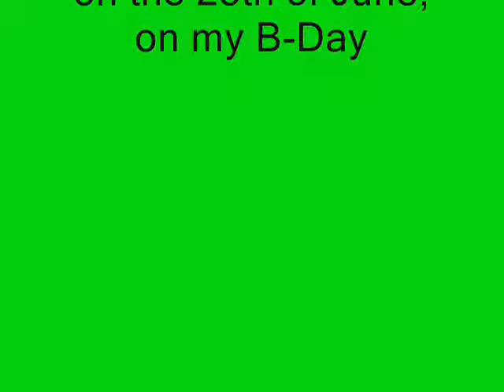Blossom California Gurls feat. Ben (teaser)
The teaser of my favorite song of all comming this summer.